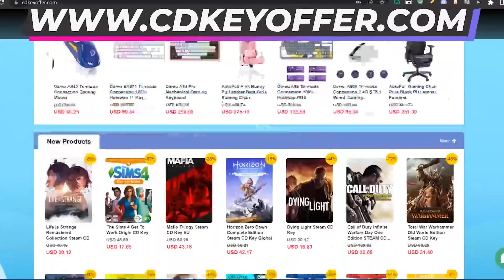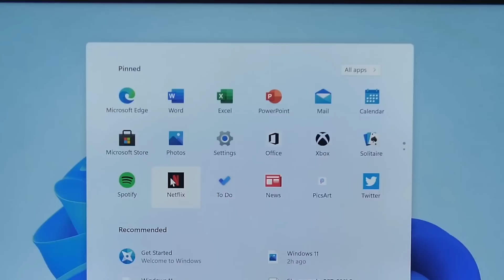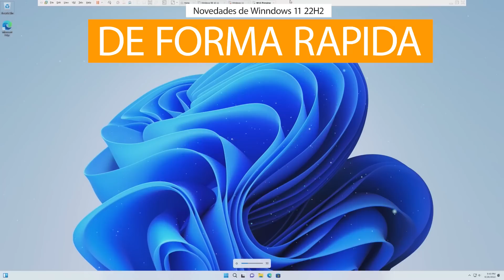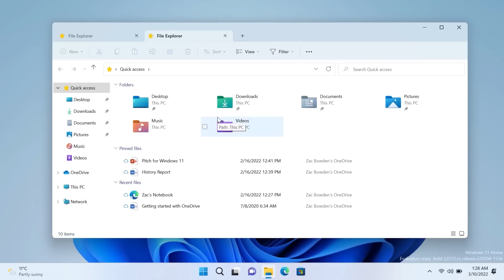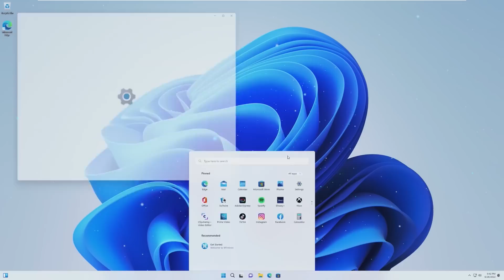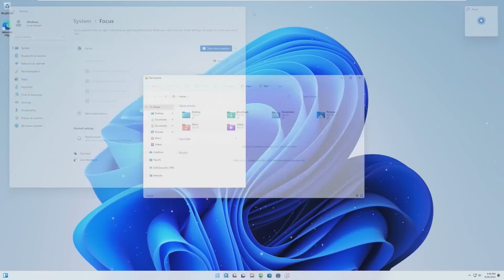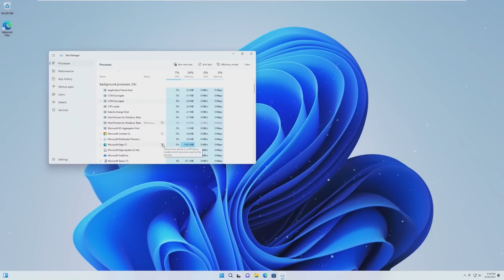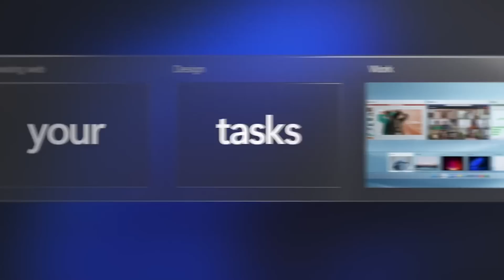⚡Windows 11 22H2 OFICIAL Pronto LLEGARA! / TODO LO QUE DEBES de SABER de GRAN UPDATE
⭐Windows 11 22H2 Pronto estara disponible y esto es todo lo que debes de conocer sobre esta gran actualización que promete mucho pero esperemos que sea de esa manera.